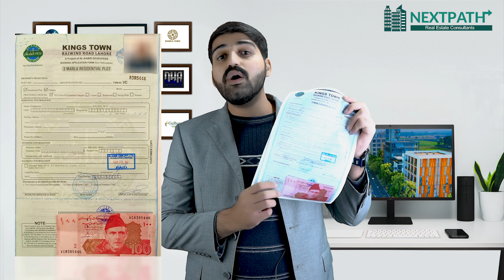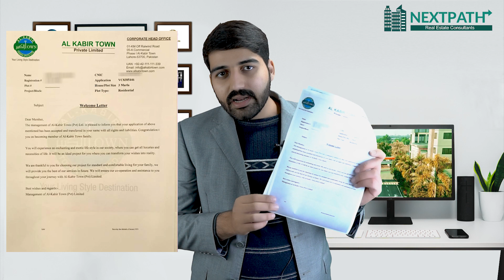Kings Town - Al Kabir Town Lahore Phase 3 کنگز ٹاؤن کی فائل کیسے نظر آتی ہے؟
Al-Kabir Town , Kings Town

after the success of Al-kabir Town Phase-1 and Phase-2, Al-kabir Developers presents a new project Kings Town Lahore which is approved from LDA and situated at a prime location of Main Raiwind Road Lahore.